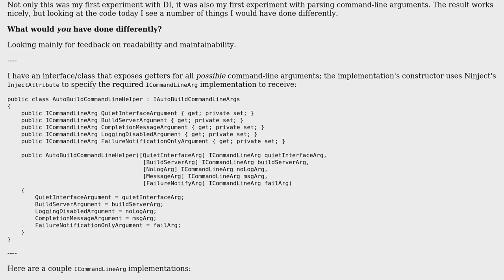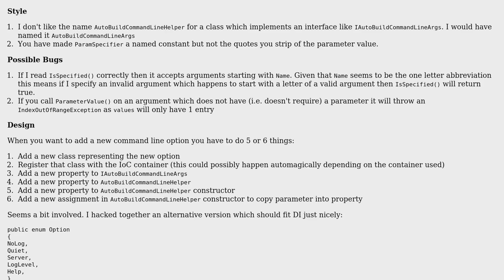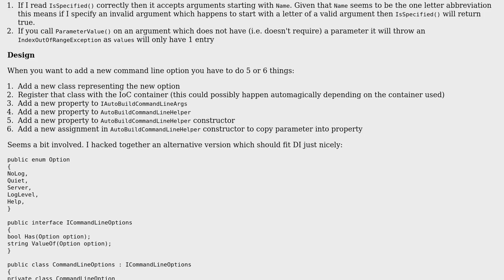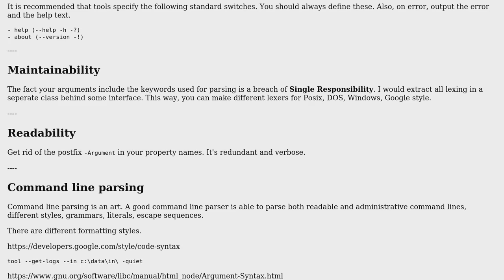First attempt at dealing with command-line args (2 Solutions!!)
First attempt at dealing with command-line args

With thanks & praise to God, and with thanks to the many people who have made this project possible! | Content (except music & images) licensed under CC BY-SA | Music | Images & others | With thanks to user Mathieu Guindon user dfhwze user ChrisWue and the Stack Exchange Network Trademarks are property of their respective owners. You are responsible for your own actions.